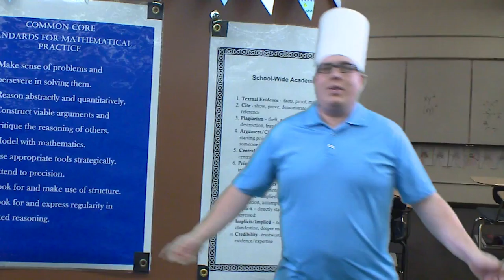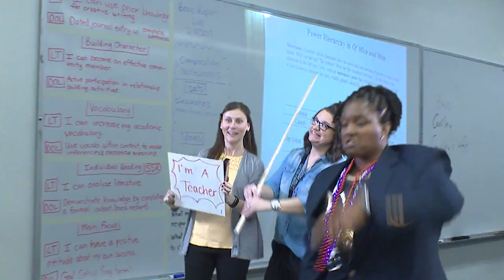Cactus High School Teacher Music Video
Created for Battle of the Classes 2017